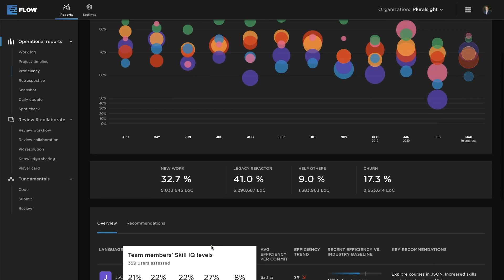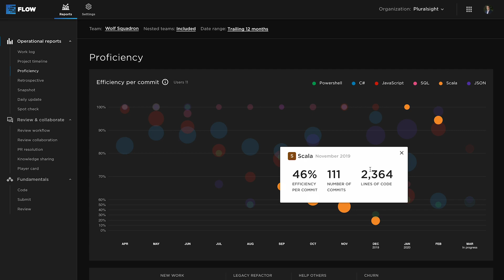Understand engineering effectiveness by programming language: Proficiency Report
Get insight into your team’s effectiveness by programming language so you can see where they're working well and where they could use your help. With the proficiency report, you’ll see:

- Commit efficiency by month for each language

- Skill IQ data from Pluralsight Skills

- Skill development and workflow recommendations for your team

Pluralsight’s VP of Tech Leader Products Dave Rackham shows you how it works.